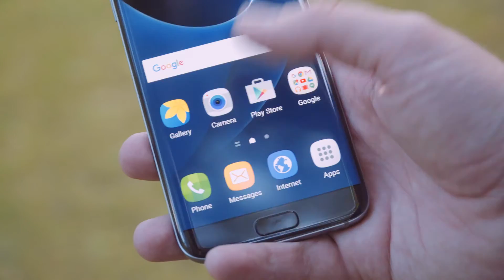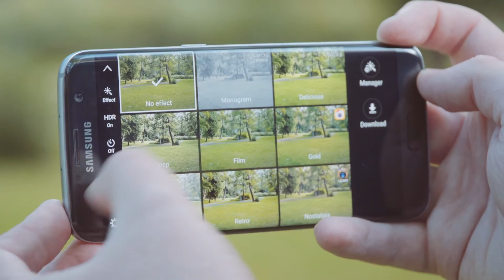Geeniuse telefonikaamerate test 2016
Milline telefon teeb parimat pilti? Võtsime võrdlusse:
LG G5
HTC One M10
Sony Xperia X Performance
Samsung Galaxy S7
Huawei P9
Nexus 6P
Apple iPhone 6S Plus
Loe arvustust geenius.ee-st